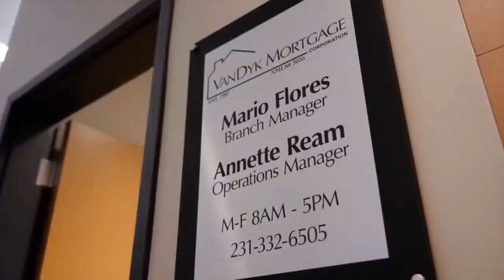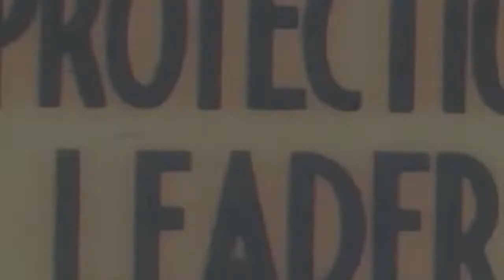4.2.22 Muskegon Risers vs Chicago Mustangs